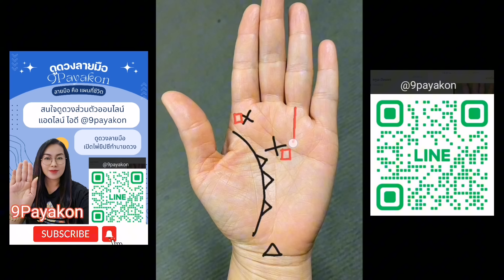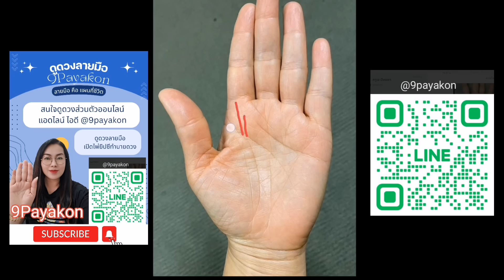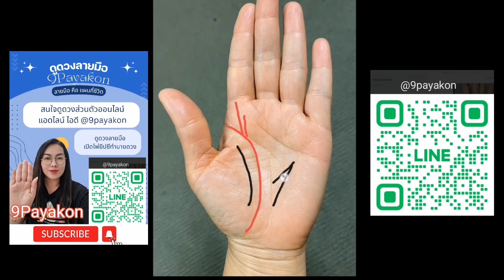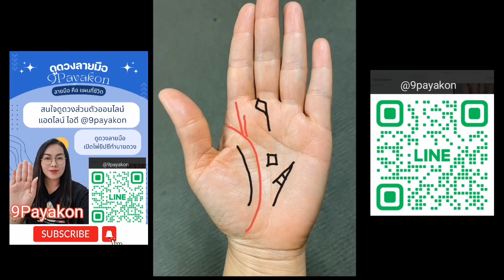มัดรวมสัญลักษณ์​ที่ดีในฝ่ามือ​ หากมีในมือใครจะโชคดี​ ยิ่งมีเยอะก็ยิ่งดีมาก​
วาสนาของแต่ละคนมีไม่เท่ากัน ชีวิตจึงมีความแตกต่างกันไป นอกจากความสามารถ สติปัญญา ความขยัน กระตือรือร้น ถ้ามีดวงดี มีโชค ดวงเฮงด้วยแล้วการดำเนินชีวิตก็จะราบรื่น ไม่ติดขัด เส้นลายมือทุกคนมีแต่แตกต่างกัน ลายมือเปรียบเหมือนลายแทงชีวิต เส้นดี เส้นเสียในลายมือบอกถึงความรุ่งโรจน์และอุปสรรคในชีวิต